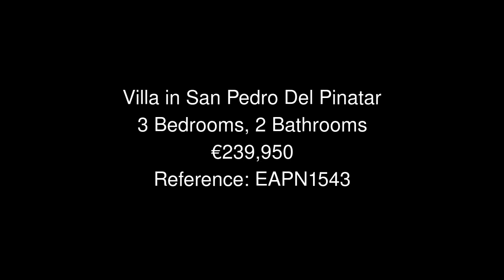Villa in San Pedro Del Pinatar Price 239950 Ref EAPN1543